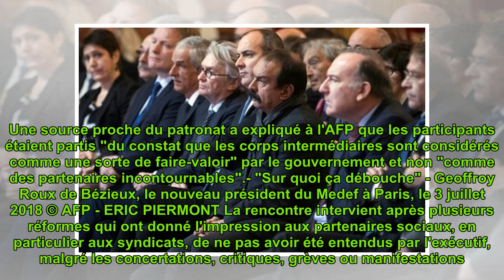Réunion "exceptionnelle" des syndicats et du patronat mercredi, une semaine avant l'Elysée